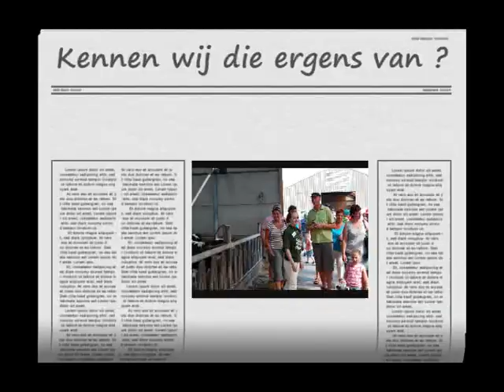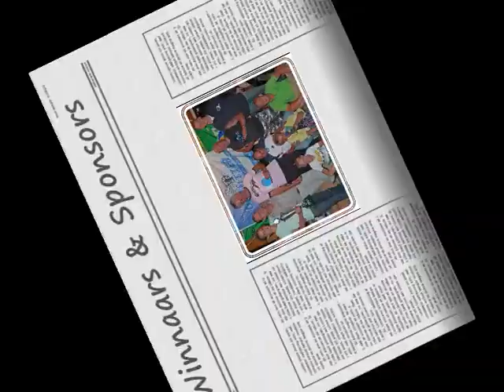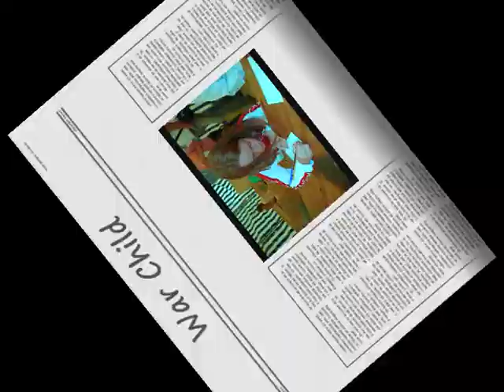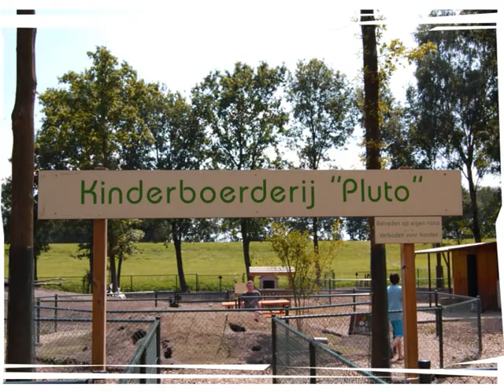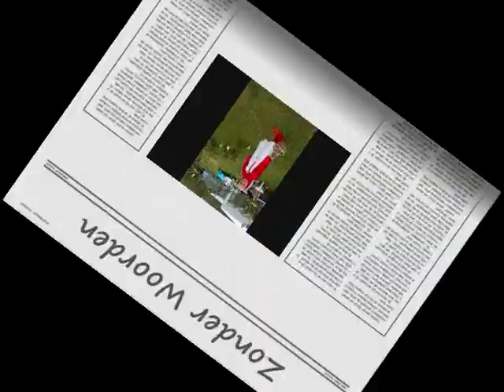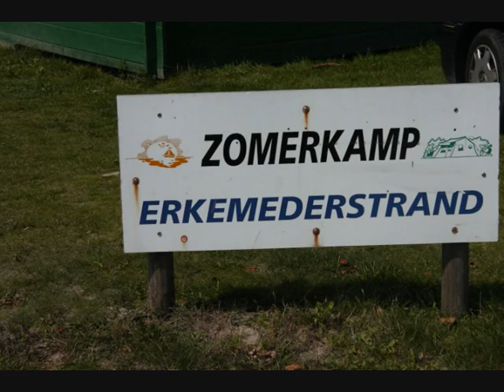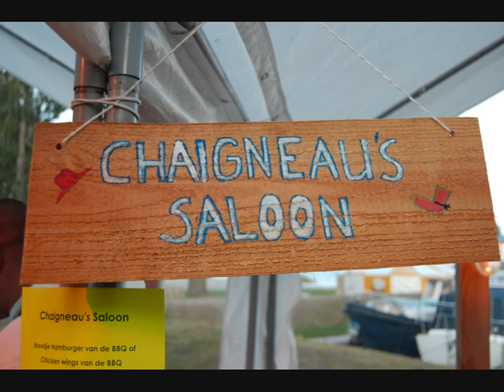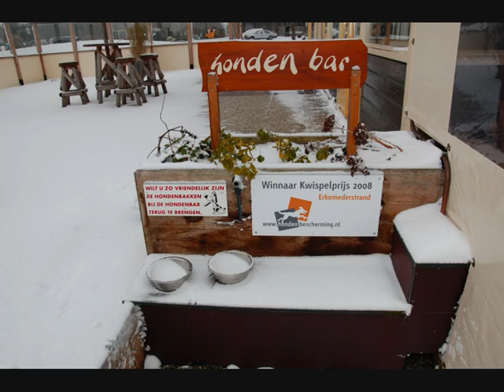Erkemederstrand in beeld 2009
Erkemederstrand Camping 2009 in beeld Zeewolde